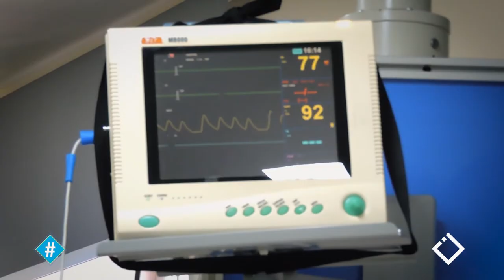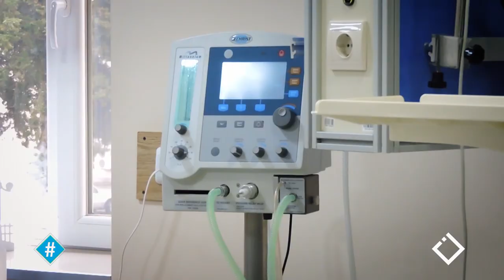ხათუნა ზოიძე [კოვიდ-ექთნის სამუშაო დღე]